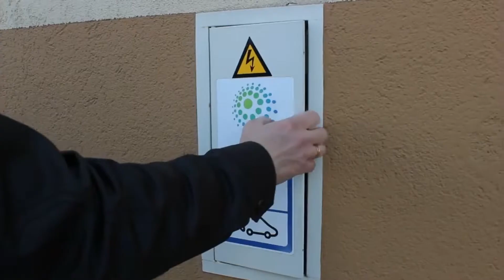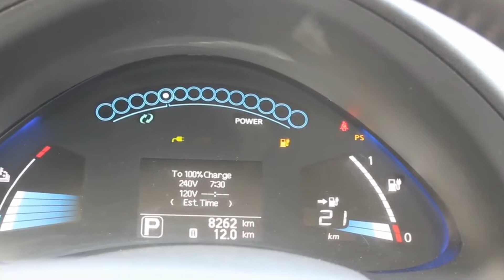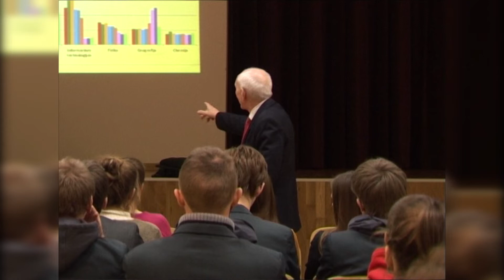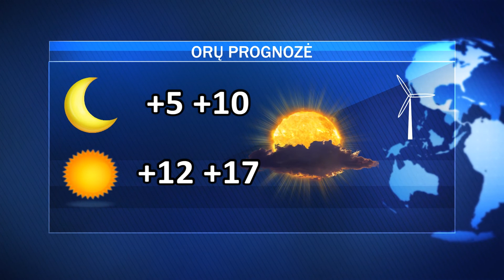Pirmadienio AVVA žinios 2019-10-14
Jau įsigaliojo kompensacinių išmokų mažiau taršiems automobiliams įsigyti tvarka; jonavietis:  Fekalijomis aplipusiais batais tiesiai į ugdymo įstaigą; apibrėžtos masažuotojo kompetencijos; skelbiamas konkursas studijoms remti; spalio 25 d. sužinokite atsakymus į Jums rūpimus klausimus teismuose!